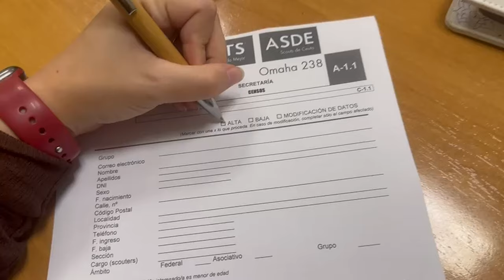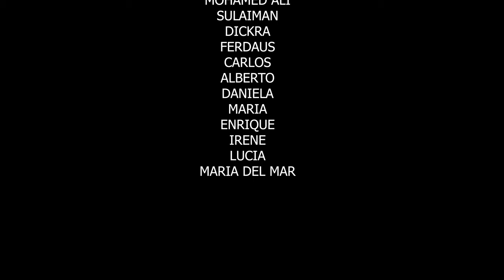La historia de Carla - Scouts de Ceuta